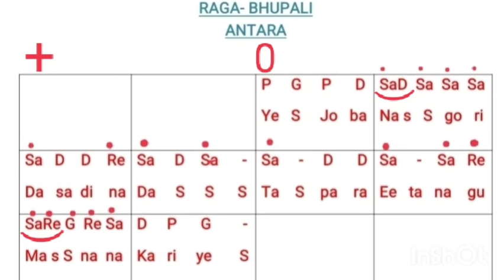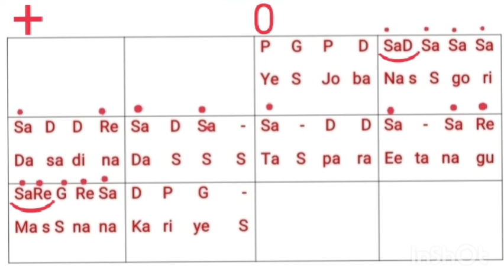Raga- Bhupali, antara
Antara